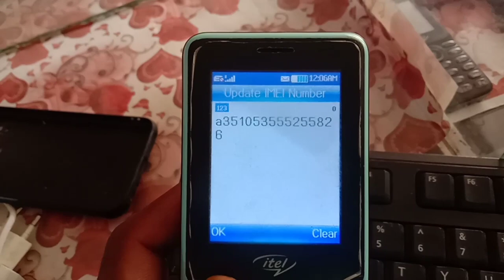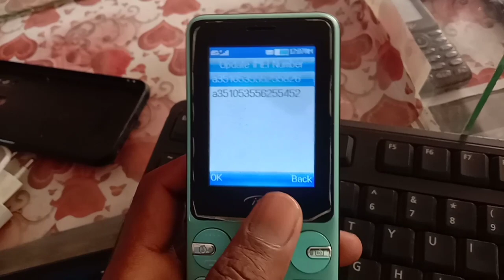itel it 5091N imei change code 💯💯 || itel it5091N invalid sim solution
Itel 5091 n IMEI change code
Itel 5091 IMEI invalid solution